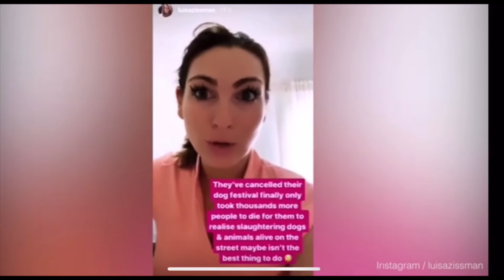Luisa Zissman Blames Chinese Over Coronavirus